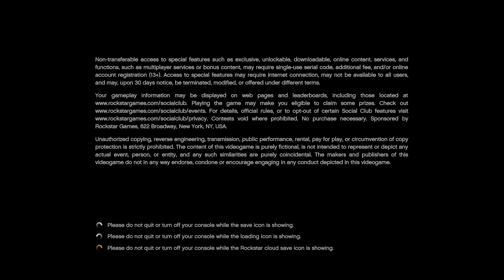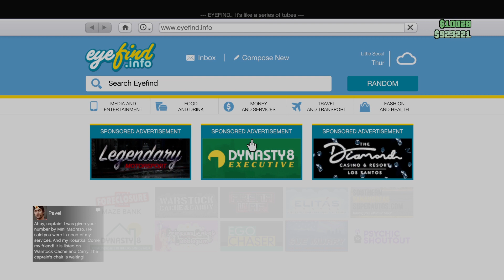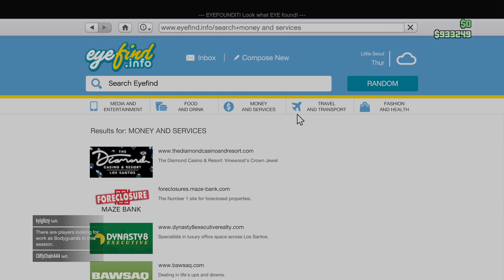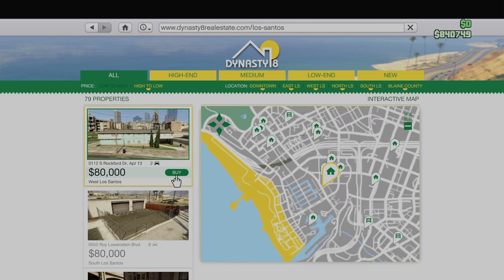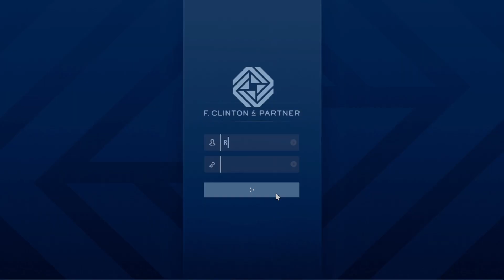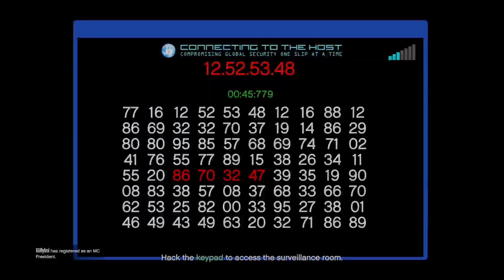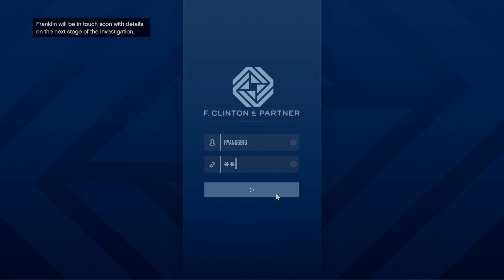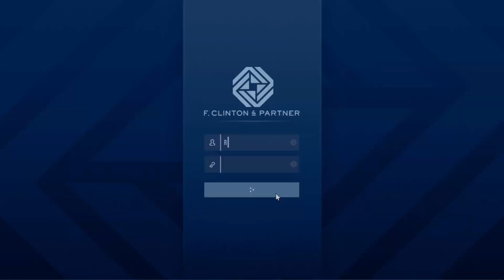GTA Online The Contract Walkthrough Part 10 Xbox Series S Gameplay (Next-Gen)